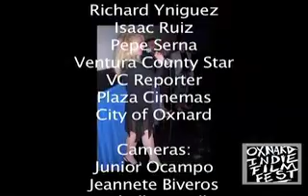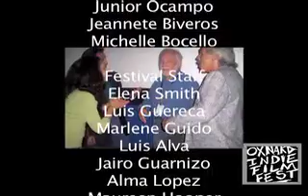Q & A with actors of "Raices de Sangre"